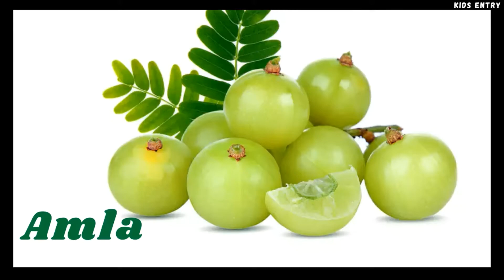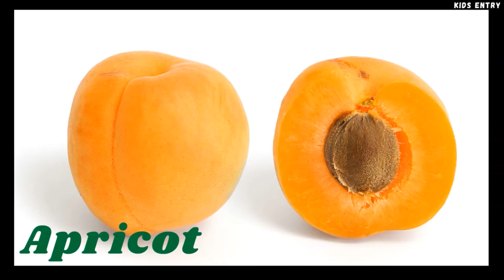Healthy fruits and their names | Fruits with picture|Fruits for kids in English - Kids Entry.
Eat healthy
Stay healthy

In this video we will learn about different types of fruits and their names

Watch
Identify and learn fruits name

Amla
Apple
Apricot
Banana
Blueberry
Cherry
Chiku
Custard apple
Dragon fruit
Fig
Grapes
Guava
Jack fruit
Kiwi
Lemon
Mango
Orange
Papaya
Pear
Pineapple
Pomegranate
Strawberry
Watermelon